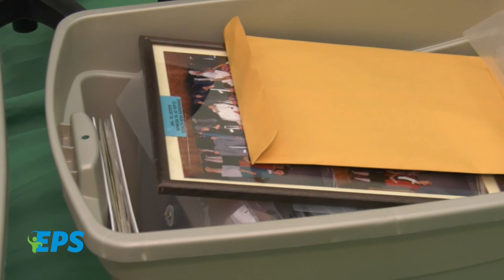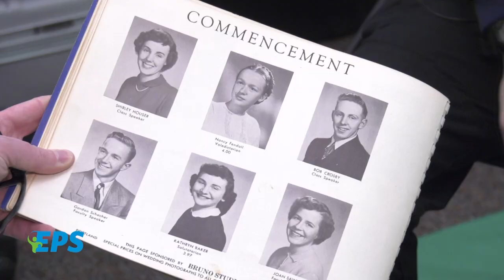Documentary to Explore Union High School - Then & Now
A forthcoming student documentary will explore the earliest days of Union High School. We spoke with the documentary's producer about how a box of memorabilia is helping him share Union's history.